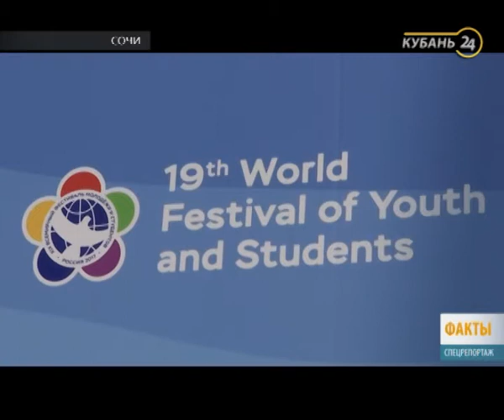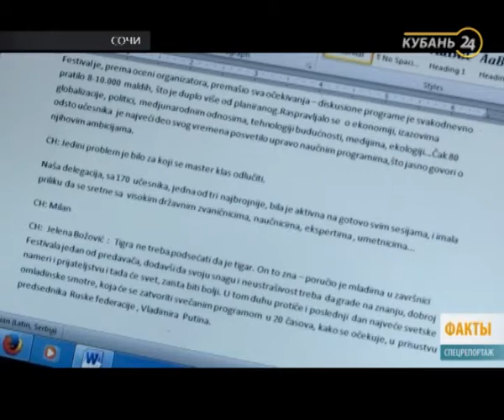Спецрепортаж: Всемирный фестиваль молодежи и студентов — 2017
В Сочи прошел ХIХ Всемирный фестиваль молодежи и студентов. Такой молодежный форум Россия принимает уже в третий раз. Сочинский слет уже назвали самым масштабным за всю историю фестивального движения по количеству участников и стран.

«Более 180 стран мира, 25 тыс. участников. Такого количества молодых людей главный медиацентр не видел давно. На неделю Олимпийский парк превратился в молодежный. В эти дни в Сочи почти весь мир. В столице Зимних игр открылся ХIХ Всемирный фестиваль молодежи и студентов», — рассказывала специальный корреспондент Элина Касабова.